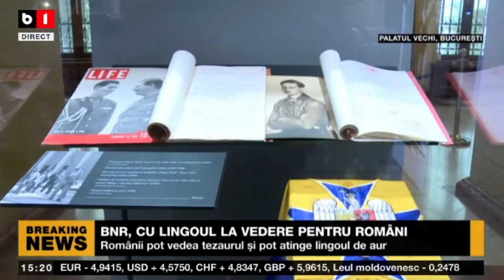BNR, ANIVERSARE CU O EXPOZIȚIE A TEZAURULUI ȘI UN EXPONAT LINGOU DE AUR_Știri B1_19 apr 2022